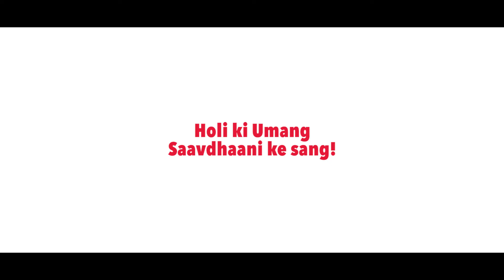Holi Ki Bahaarein | Music Video | Harpreet Music | Holi Song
Holi Ki Bahaarein | Music Video | Harpreet Music

Sung, Composed and Produced by Harpreet
Written by Nazeer Akbarabadi & Harpreet

Camera (studio shots) by Kabir Shah
Editing by Vishal Tejwani

Lyrics:
Jab phagun rang jhamaktey hon,
Tab dekh bahaarein Holi ki,
Jab daf ke shor khadaktey ho,

Naye rang birangey sapne hon,
Naye rang birangey sapne ho,
Sang tere mere apne hon,
Aankhon mein bhari umangein hon,
Rangon ki nayi tarangein hon,
Aaaaaaa.

Dhan bhaag dhani mann rakhne hon,
Khushiyon se aangan dhakne hon,
Dil laal gulabi rangne hon…

Toh rango ki basti mein jhoomo,
aa….
Rangon ki basti mein jhoomo,
Aur masti udao Holi ki,
Jab phagun rang,
haan Jab phagun,

Dhe Re Dheen tana na na na na….

ABOUT HARPREET:

Harpreet is a versatile artist, who sings original musical compositions in Hindi, as well as, in regional Indian languages and dialects such as Punjabi, Braj, Awadhi, Bengali, Assamese, Rajasthani and Haryanvi. Trained in Hindustani classical music at Gandharva Mahavidyalaya in New Delhi, he plays both the guitar and flute with a natural flair.

Harpreet has gained critical acclaim for his light classical style of singing. His creative talent fuses both the modern and traditional when composing tunes to his own lyrics and for classical poetry that he loves.

He is best known for creating musical scores to epic works of humanist poets like Kabir and Bulleh Shah. Credited for taking celebrated poets to the masses, Harpreet has also composed popular hummable tunes to words of poets such as Pash (Avtar Singh Sandhu), Faiz Ahmad Faizand Nirala (Suryakant Tripathi).